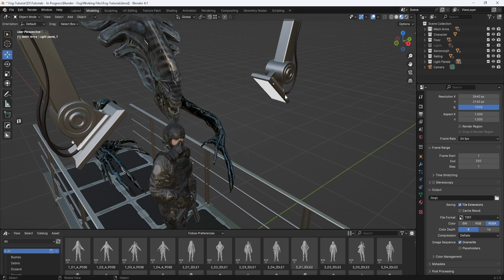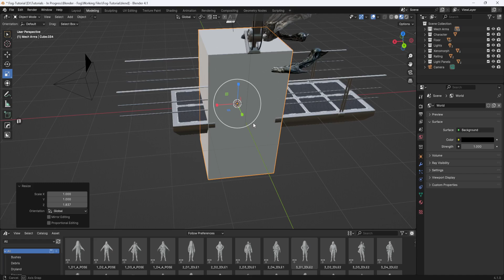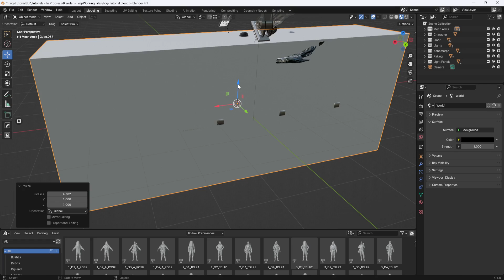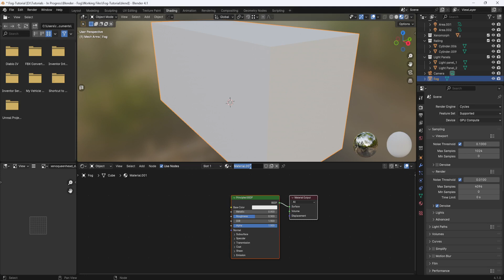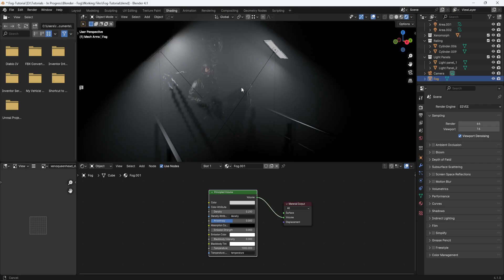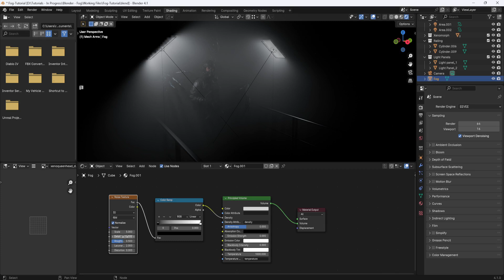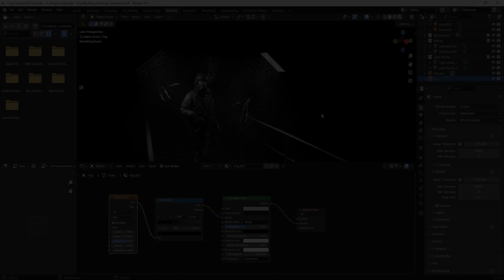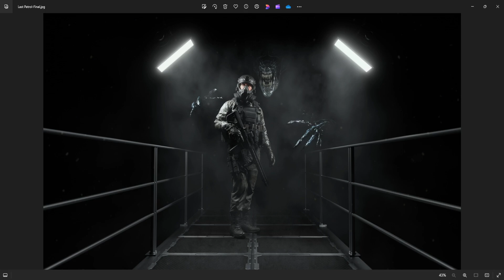How to Create Simple Fog in Blender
In this video I'm going to break down my "Last Patrol" rendering that I did in Blender and show how to create fog to add a little atmosphere to your renders.

"Realistic Xenomorph Queen Rig" by NO DONT EAT ME CASEOH (Ferris wheel)

Contents of the video:
0:00 – Intro
0:12 – Scene Breakdown
1:42 – How to Create Fog
6:53 – Outro